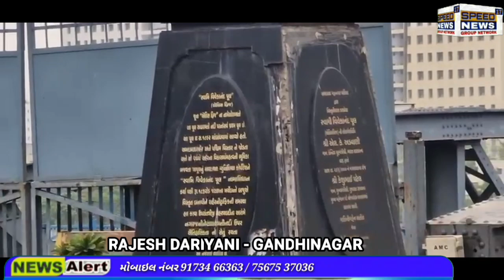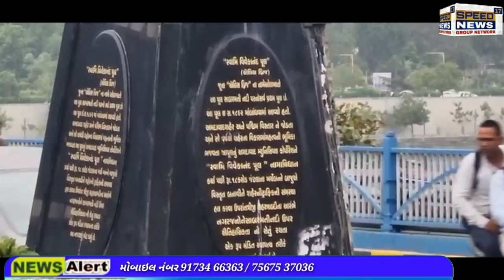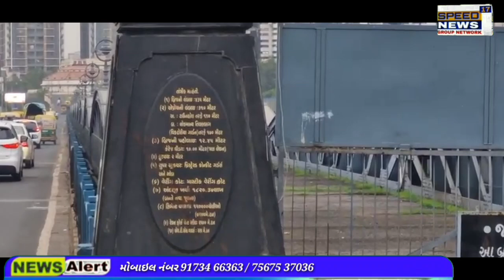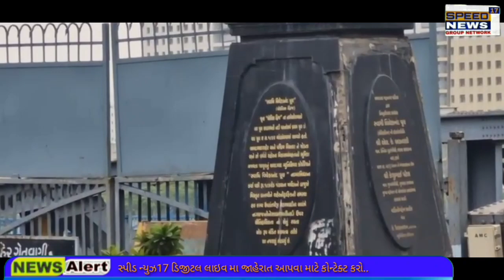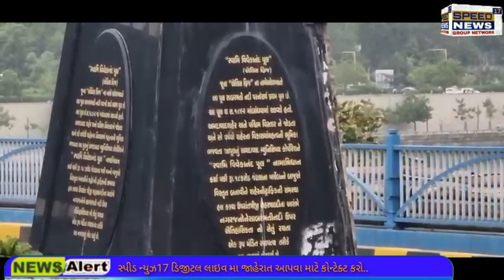NEWS મુખ્યમંત્રી શ્રી ભૂપેન્દ્ર પટેલની અમદાવાદ મહાનગરને મહત્વપૂર્ણ ભેટ...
મુખ્યમંત્રી શ્રી ભૂપેન્દ્ર પટેલની અમદાવાદ મહાનગરને મહત્વપૂર્ણ ભેટ
*વર્લ્ડ હેરિટેજ સિટી અમદાવાદના હેરિટેજ બ્રિજ-એલિસ બ્રિજના મજબૂતીકરણ અને પુનઃસ્થાપન માટે રૂપિયા ૩૨.૪૦ કરોડ ફાળવવાની સૈદ્ધાંતિક મંજૂરી*
*સ્વર્ણિમ જયંતિ મુખ્યમંત્રી શહેરી વિકાસ યોજનાના ફ્લાયઓવર બ્રિજ ઘટકમાંથી રકમ ફાળવાશે*
*૧૩૨ વર્ષ પહેલાં નિર્માણ થયેલા ઐતિહાસિક એલિસ બ્રિજનો રાહદારીઓ ફરીથી ઉપયોગ કરી શકે તે મુજબનું પુનઃ નિર્માણ કરવામાં આવશે*
મુખ્યમંત્રી શ્રી ભૂપેન્દ્ર પટેલે વર્લ્ડ હેરિટેજ સિટી અમદાવાદના હેરિટેજ બ્રિજ એવા એલિસ બ્રિજના મજબૂતીકરણ અને પુનઃસ્થાપન માટે ૩૨ કરોડ ૪૦ લાખ ૫૦ હજાર રૂપિયા ફાળવવાની સૈદ્ધાંતિક મંજૂરી આપી છે.

સ્વર્ણિમ જયંતી મુખ્યમંત્રી શહેરી વિકાસ યોજનાના ફ્લાયઓવર બ્રિજ ઘટકમાંથી આ રકમ ફાળવીને મુખ્યમંત્રી શ્રી ભૂપેન્દ્ર પટેલે અમદાવાદ મહાનગરને મહત્વપૂર્ણ ભેટ આપી છે.

સાબરમતી નદી ઉપર અમદાવાદ શહેરમાં આ સૌપ્રથમ બ્રિજ અંગ્રેજ શાસનકાળ દરમિયાન ૧૮૯૨માં બનાવવામાં આવેલો છે. ૪૩૩.૪૧ મીટર લંબાઇ અને ૬.૨૫ મીટરની પહોળાઈનો આ એલિસ બ્રિજ, ૩૦.૯૬ મીટરના ૧૪ સ્પાન બો-સ્ટ્રીંગ ટાઈપના સ્ટીલ સ્ટ્રક્ચરમાં નિર્માણ થયેલો છે.

આ ઐતિહાસિક બ્રિજનું સ્ટીલ સ્ટ્રક્ચર વેધરિંગ ઇફેક્ટના કારણે જર્જરીત અને ભયજનક થઈ જવાને કારણે આ બ્રિજ છેલ્લાં દસ વર્ષથી વપરાશ માટે સંપૂર્ણ બંધ કરવામાં આવ્યો છે.

રાજ્ય સરકારે આ હેરિટેજ બ્રિજની વિરાસત જળવાઈ રહે અને તેનું સમય અનુરૂપ રીપેરીંગ કામ અદ્યતન ટેકનોલોજીથી થાય તેવા હેતુસર સ્વર્ણિમ જયંતિ મુખ્યમંત્રી શહેરી વિકાસ યોજના અંતર્ગત બ્રિજના મજબૂતીકરણ અને પુનઃસ્થાપનની કામગીરી હાથ ધરવાનો નિર્ણય કરીને આ માટે માતબર રકમ ફાળવી છે.

એટલું જ નહીં, પુનઃસ્થાપન બાદ આ બ્રિજનો ઉપયોગ રાહદારીઓ માટે પણ થઈ શકે તેમજ લોકો આ હેરિટેજ બ્રિજની મુલાકાત લઈ ઐતિહાસિક સંભારણાની સ્મૃતિ સાચવી શકે તે પ્રકારની બ્રિજ રીપેરીંગ મેથડોલોજીનો ઉપયોગ કરીને સ્ટ્રક્ચર ડિઝાઇન વગેરે કરવામાં આવશે.

એલિસ બ્રિજના મજબૂતીકરણ અને પુનઃસ્થાપન થવાથી સાબરમતી નદી પટમાં વિક્ટોરિયા ગાર્ડન પાસે યોજાતી પરંપરાગત રવિવારી બજારમાં આવવા-જવા આ બ્રિજનો પુનઃઉપયોગ રાહદારીઓ કરી શકશે.

અમદાવાદ મહાનગરપાલિકાએ આ સમગ્ર બાબતોને આવરી લઈને એલિસ બ્રિજ મજબૂતીકરણ તેમજ પુનઃસ્થાપન માટે શહેરી વિકાસ વિભાગને કરેલી દરખાસ્ત મુખ્યમંત્રી શ્રી ભૂપેન્દ્ર પટેલ સમક્ષ રજૂ થતાં તેમણે આ માટે ૩૨ કરોડ ૪૦ લાખ ૫૦ હજાર રૂપિયા ફાળવવાની સૈદ્ધાંતિક અનુમતિ આપી છે.

ઐતિહાસિક એલિસ બ્રિજની જે સ્ટ્રેન્‍ધનિંગ અને રિસ્ટોરેશન કામગીરી હાથ ધરાવાની છે, તેમાં મુખ્ય ટ્રસના જોઇન્ટ્સ રીપેરીંગ, બોટમ ગર્ડર, બોટમ સ્ટ્રીન્‍જર્સ તેમજ બોટમ જોઈન્ટ્સ બદલવામાં આવશે. નવી બેરિંગ્સ ઇન્સ્ટોલેશન, કોમ્પોઝિટ પિયર સ્ટ્રક્ચર વચ્ચેના લેસિંગ તથા બ્રેસિંગ જરૂરિયાત મુજબ બદલવાનો સમાવેશ કરાશે.

આ ઉપરાંત હયાત પિયરને કોરોઝનથી બચાવવા એન્ટી કોરોઝન ટ્રીટમેન્ટ, જર્જરીત થઈ ગયેલા બોટમ ડેક સ્લેબને દૂર કરી નવો કરવાની કામગીરી પણ હાથ ધરાશે.